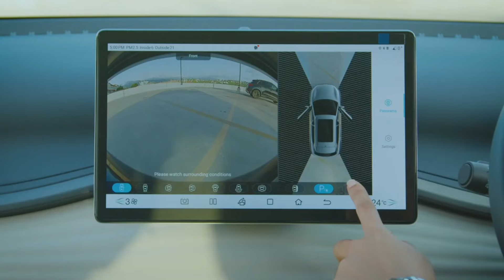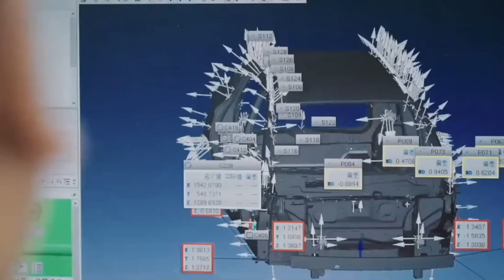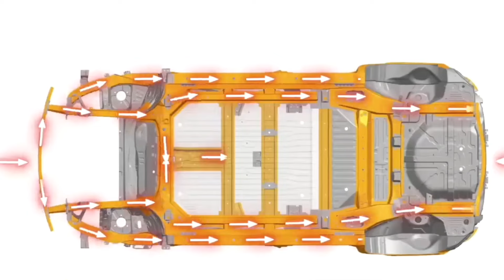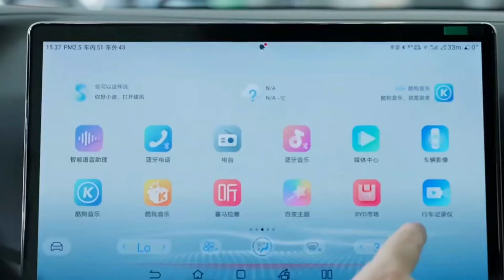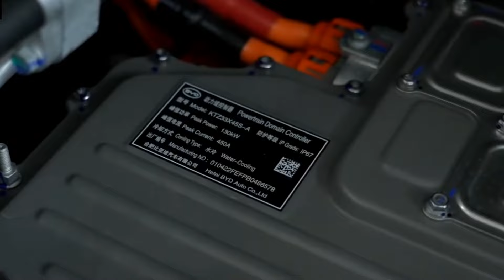MASUK INDONESIA⁉️ CINA LUNCURKAN MOBIL MURAH 100 JUTAAN CANGGIH RASA MOBIL 400 JUTAAN 😱‼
" MOBIL SUV LISTRIK MURAH BYD YUAN UP "